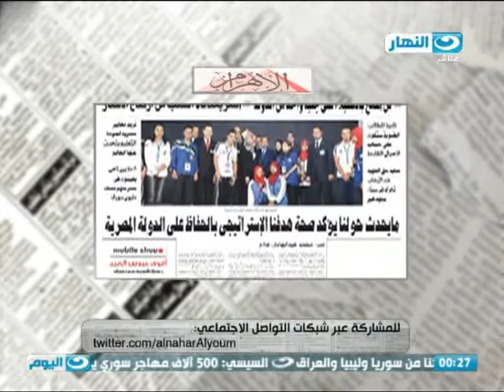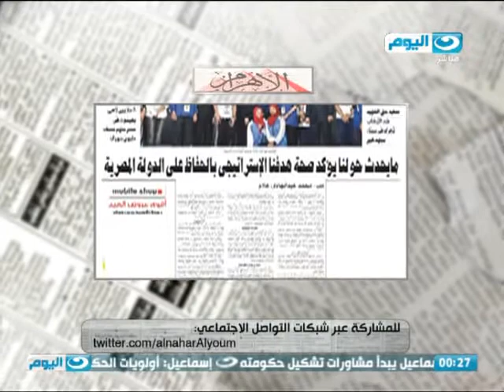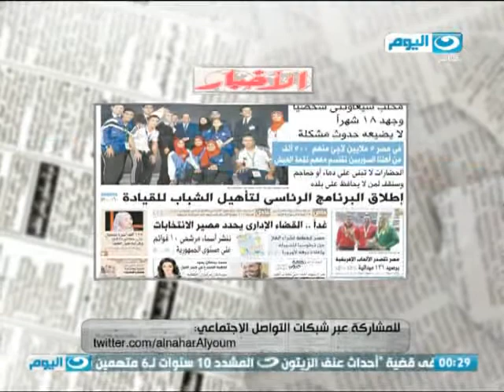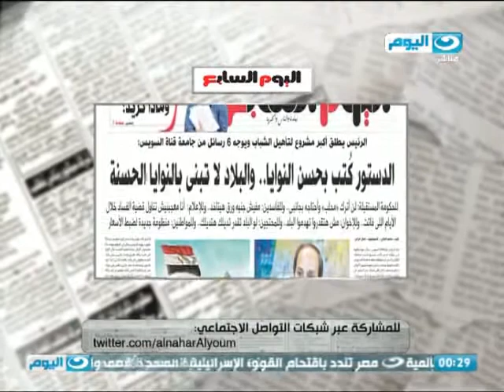الصحافه اليوم | الرئيس السيسي لن اسمح بالاستيلاء علي جنية واحد من اموال الدولة